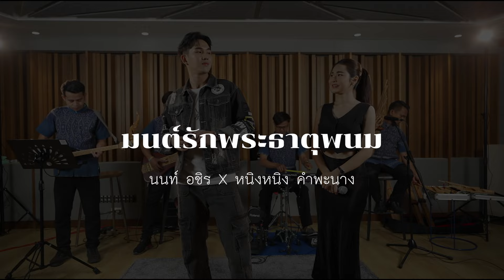มนต์รักพระธาตุพนม - หนิงหนิง คำพะนาง, นนท์ อชิร【LIVE SESSION】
Live ม่วนชวนลำ
มนต์รักพระธาตุพนม - หนิงหนิง คำพะนาง, นนท์ อชิร
🔸ติดตามอัพเดทผลงาน เต๋า-ภูศิลป์ ได้ที่🔸